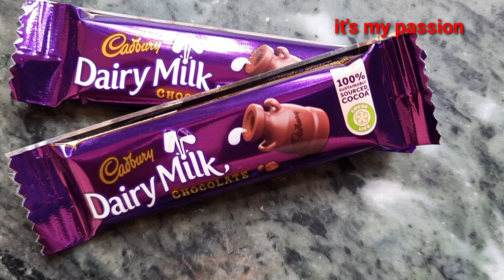home made chocolate facial//instant glow chocolate face pack//chocolate face pack for skin whitening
chocolate facial in home//instant glow chocolate face pack//chocolate face pack for skin whitening//